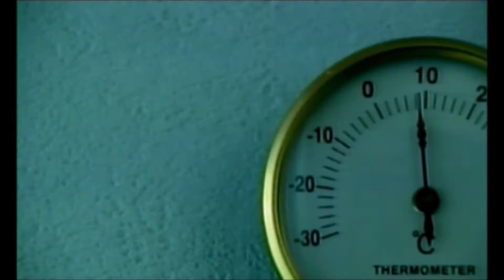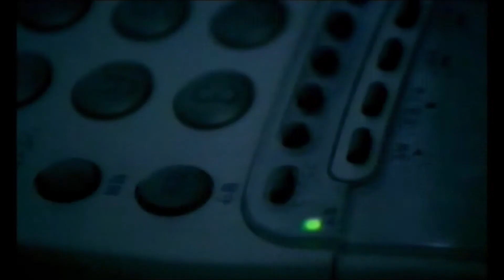エコエコアザラク(PreView) 4-2 加藤夏希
そんな彼女のもとに事件の詳細を聞くため病院に詰め寄る刑事。そしてマスコミもそんな彼女を放っておくはずもなく、独自の取材ルートで事件現場に残されていたというねじれたナイフを手に入れ、その事件が“魔女”のしわざでは？という報道が流れはじめる。